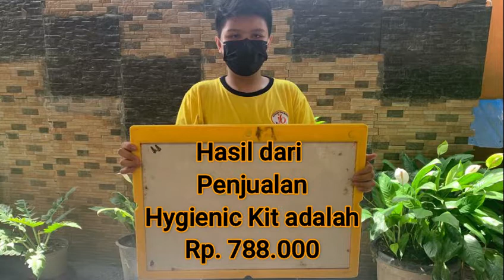FBLI FUNDRAISER UPDATE 2 NOVEMBER 2021